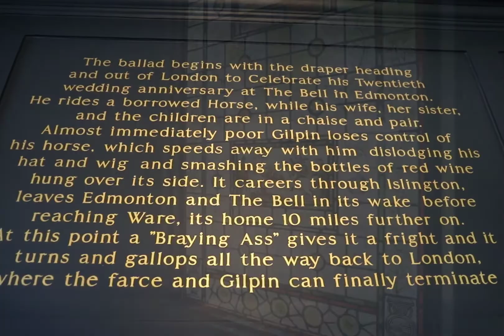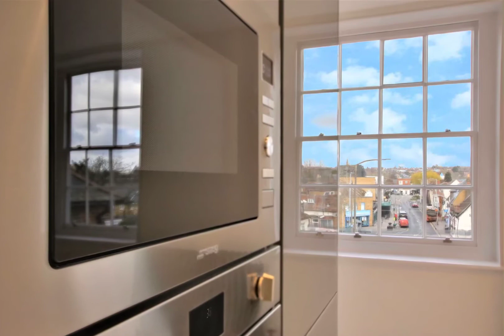AMWELL HOUSE - The height of sophistication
THE DEVELOPMENT
A selection of stunning, sympathetically restored and individually designed apartments.

Located on London Road in Ware, the redevelopment of this unique 3 story Victorian house consists of 9 bespoke apartments. This property is steeped in history leading back to 1750’s when it was built by the Quaker poet John Scott.  Amwell House still contains all the original listed features.